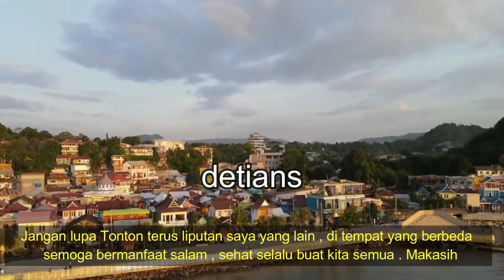LABUAN BAJO II MENELUSURI II KEMAJUAN II PEMBANGUNAN II BANGKIT KEMBLI II WAJIB KUNJUNGI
Untuk liputan kali ini saya akan melihat dari dekat Kota LABUAN BAJO , bagai mana liputannya tonton sampai habis liputan saya . Maksih

Untuk LINK selama saya TRIP di LABUAN BAJO bisa anda lihat dibawah ini :